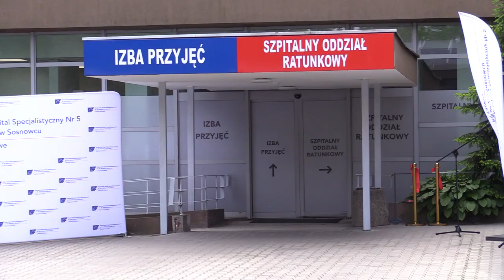Ratowanie życia w dobrych warunkach w szpitalu w Sosnowcu 07.06.2023